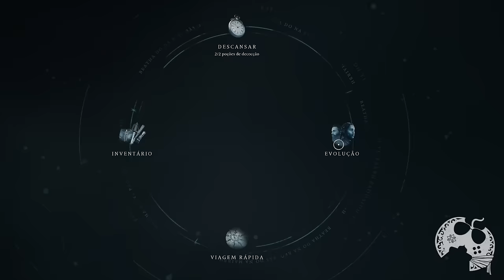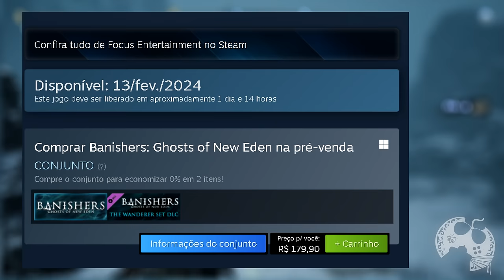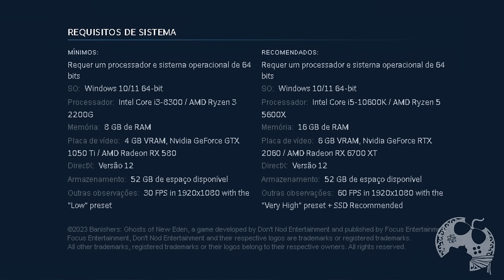BANISHERS GHOSTS OF NEW EDEN VALE O SEU TEMPO? REVIEW / ANÁLISE COMPLETA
Nesse vídeo trago minhas opiniões sobre Banishers: Ghosts of new Eden em uma análise muito completa pra você que está interessado em adquirir o game agora no lançamento ou mesmo mais tarde. Obrigado a Focus Interactive que nos cedeu uma copia gratuitamente para que pudéssemos produzir conteúdos como este.
Seria incrível ter você com a gente todos os dias.

00:00:00 | Introdução
00:01:30 | O Jogo
00:02:14 | Enredo
00:07:39 | Gameplay
00:19:25 | Localização
00:19:57 | Gráficos
00:22:14 | Modo Foto
00:22:37 | Trilha Sonora
00:23:38 | Problemas?
00:30:30 | Valores
00:31:34 | Vale o seu Tempo?

Sobre Banishers Ghosts of New Eden

New Eden, 1695. Antea Duarte e Red Mac Raith são amantes e Banishers, caçadores de fantasmas que juraram proteger os vivos da ameaça de fantasmas e espectros que se recusam a partir. No seguimento de uma última missão desastrosa, Antea é ferida fatalmente, tornando-se um dos espíritos que abomina. Nas zonas selvagens e assombradas da América do Norte, o casal procura desesperadamente por uma forma de libertar Antea da sua nova condição.

Me Contate

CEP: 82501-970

Kallil Augusto

Hashtags